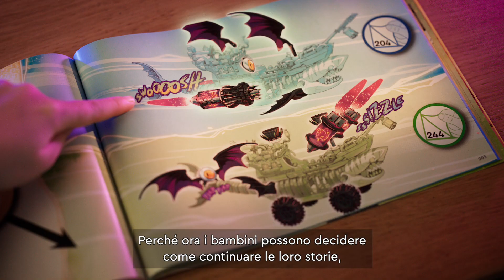AID2302351P2GL_LEGO_DREAMZzz__2023_Explainer video_IN_15s_SHOPPER_OLV_16x9_sub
La nuova linea Lego Dreamzzz sta arrivando!

In tutti i negozi